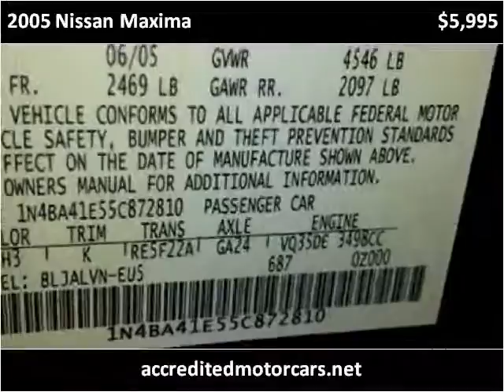2005 Nissan Maxima Used Cars Teterboro NJ